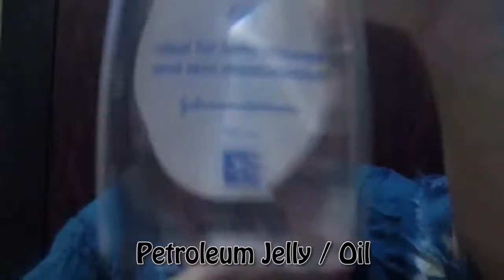Zombie Make Up Tutorial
Hello guys!! This is my first video in Yutube :D
For this video i made a zombie make up tutorial, sorry for bad lightning and sound TvT I promise next video will be better!

Products used:
-Johnson & Johnson Baby Oil
-Mehron Liquid Latex
-DIY Prosthetics (liquid latex, cottonballs, flour, polymorph)
-Mehron Pro Coloring Bruise Wheel
-Viva Face Painting in Red
-Snazaroo Fake Blood
-NYX Primal Color in Hot Black